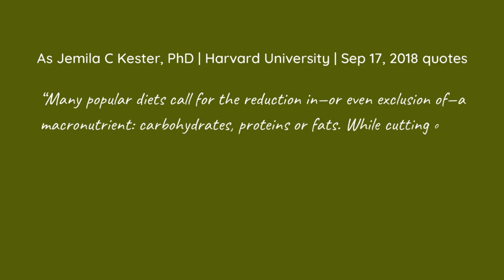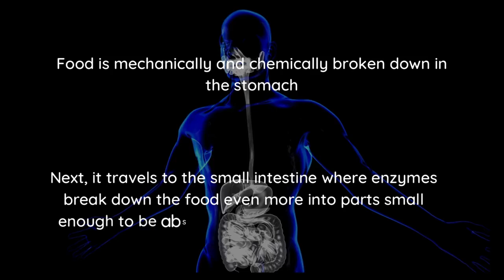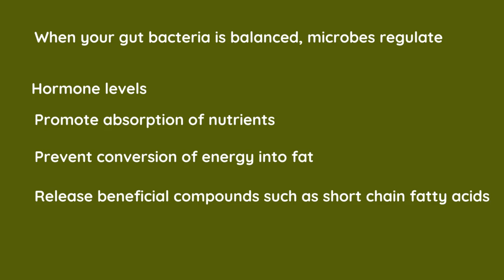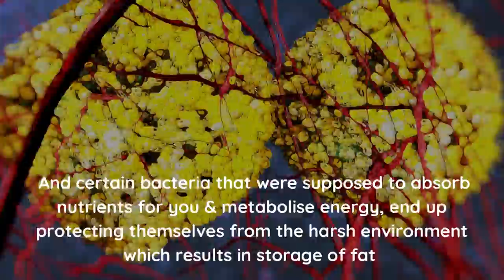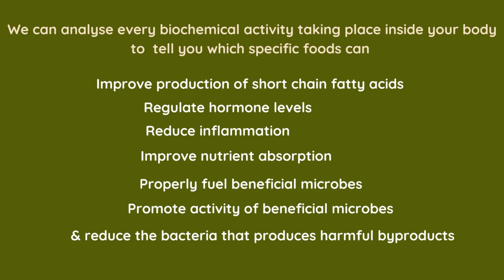Can balancing your gut microbiome help you lose weight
Calorie-in Calorie-out & workout hard is an outdated strategy which millions of people have shown that it does not work. Still a lot of fitness companies, fitness coaches, trainers & diseases have been propagating calorie deficit & quantified nutrition/ calorie counting diets! Have you ever wondered why?

Clearly, they are just working in isolation- focussing only one aspect of your health- weight loss without considering how such fad diets would impact other biological functions inside your body. They are not focussed on your health. However, these trainers or fitness companies are not at fault. This is what they have been taught for years.

Consider this, What is the point of having a socially attractive body- showing muscles or that 6 pack abs from outside when your inside of your body is experiencing inflammation.

Symptoms such as bloating, constipation, headache, nausea, brain fog & anxiety are an indication that something wrong is happening inside the body but we believe that these are normal & what matters is eating less & burning more. This is a disaster in the making since we do not realise that these symptoms are nothing but biochemical activities inside our body creating toxins & developing chronic diseases which we start experiencing not now but in a span of 5 to 10 years.

You must be wondering if we are telling you the opposite of what herd community has been following till now! There are numerous reasons why these fad diets do not work

1)Any two people have different intake & uptake of calories from the same food given the fact that every food impacts biochemical activity differently in different people. Therefore a particular diet may work for your friend but not for you.
2)Our bodies do not have enzymes to digest around 45% to 65% of the food. Ultimately, responsibility of absorption of this indigestible portion rests on microbes living in our gut.
3)Weight loss is not a function of calorie deficit but level of our hunger & hunger suppressing hormones - Ghrelin & Leptin. These hormones are regulated by our gut microbiome
4)Our Safety level is a function of level of short chain fatty acids production which depends upon how we are feeding our gut microbiome.Higher the production, the less hungry we will feel.
5)Our gut microbiome modulates gut brain connection that controls our cravings
6)Every individual has a unique microbiome depending upon geography, how they are born, how they are fed as an infant, environment geography & lifestyle choices. Therefore the diet for every individual is different from others.
7)Whether the energy we consume is utilised or stored as fat depends upon our gut microbiome.
8)Fad diets such as high protein &/or Ketosis increase risk of colon cancer & mental health issues. It was found that people on Ketosis diet experience anxiety attacks. It was also found that people on Calorie Deficit diet suffer from leaky gut & digestive issues.

Clearly what you eat is actually feeding your microbiome & depending upon function of these microbiome, you may either get nutrients which will help your body  grow, thrive & maintain a healthy weight or toxins that will create inflammation & lead to fat storage.

Check out our video to learn about the gut microbiome- weight loss connection. If you want to know how you restructure your dietary choices to meet your weight loss goals, give us a shout